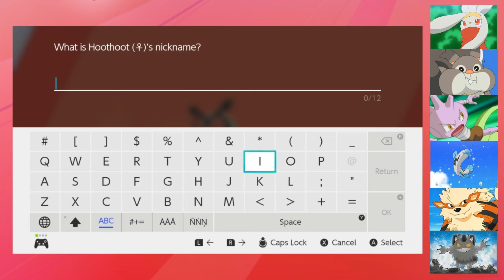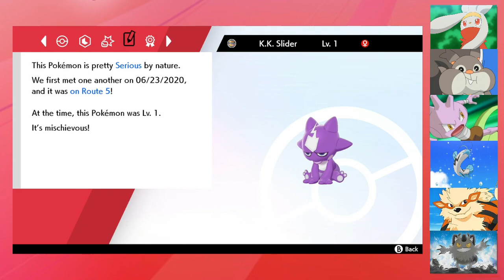Bluntlocke Ep7: Time to Kick Some Grass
I sound so tired, I'm sorry lol

RULES OF THE NUZLOCKE:
1. You may only catch the 1st encounter on each route. You may choose to get a wild encounter instead of the overworld encounter.
2. If a Pokemon faints, it is dead and can never be used again.
3. Nickname all Pokemon.

Bluntlocke rule:
4. You may never use a move that corresponds to the user's type.

Additional rules:
5. Dupes clause (if your first encounter is a Pokemon you've already caught, dead or alive, you may re-encounter.)

6. One Wild Area catch upon arrival, and one Wild Area catch after each successful Gym battle.
7. No healing items in wild and Trainer battles. 1 healing item per Pokemon in "important" battles (rivals, Gyms, etc.)

*Additional rules may be added if desired/needed